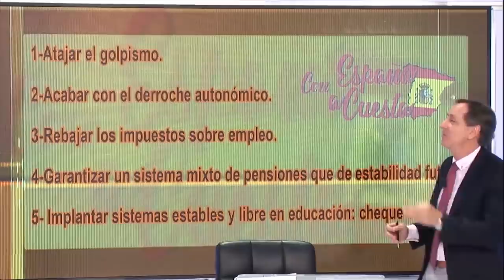CARLOS CUESTA: los totalitarios separatistas toman Madrid ante la indiferencia de Pedro Sánchez